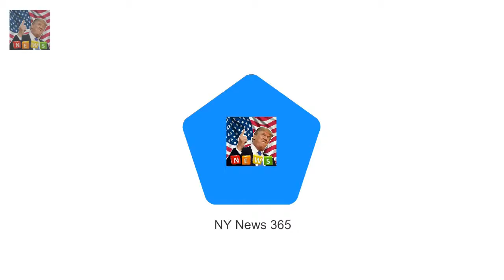Dannii Minogue watches the Australian Open in Melbourne Shes one of Melbournes most famous resid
Shes one of Melbournes most famous residents
So it was no surprise to see Dannii Minogue make an appearance at her home citys iconic sports event the Australian Open on Saturday night
The 46-year-old singer and actress turned heads as she arrived to watch the womens singles final making quite the entrance in a vibrant head piece

Taryn Manning has apologised for h OITNB star Taryn Manning explains outburst over $200 SAG dress :